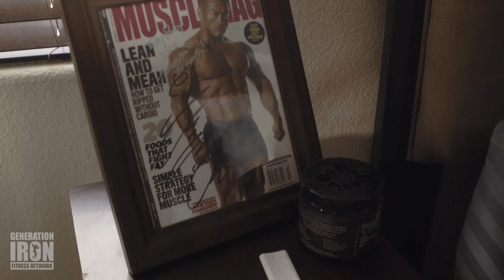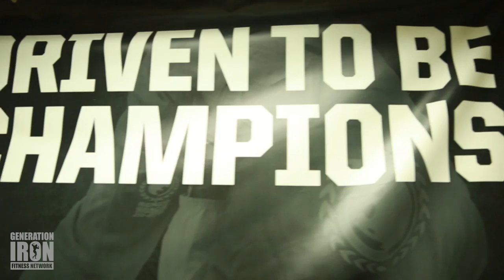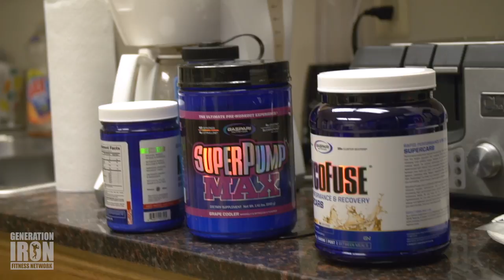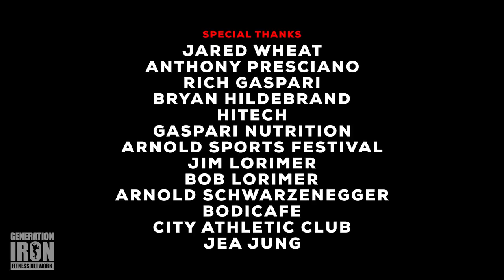Hidetada Yamagishi: Heart Of A Dragon | Bodybuilding Documentary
Hidetada Yamagishi is a bodybuilder known by all. Starting in the Men's Open as the first ever Japanese IFBB pro bodybuilder and later moving to the 212 - Hidetada has been on a journey full of struggles and achievements. Ultimately landing him as the Arnold Classic 212 champion in 2016. But 2017 was not as kind to the champion - ending in a 6th place finish at the Arnold Classic.

Hidetada now finds himself at a crossroads. What should he do next? Will he aim for the Mr. Olympia 2017 competition? Will he continue to compete at all? Generation Iron is proud to present HEART OF A DRAGON - a documentary short film following Hidetada immediately after his Arnold Classic competition and the journey of self discovery as he moves into the end of this year and beyond.

For the first time ever, discover the man behind The Dragon and learn what the future will hold for the beloved bodybuilding pro and Generation Iron alum. The documentary is available now and can be watched above!